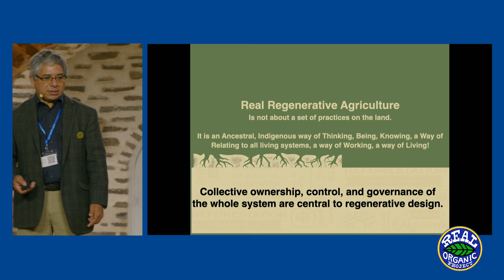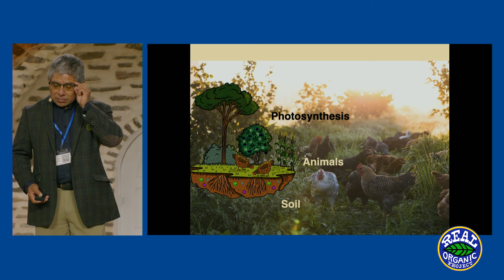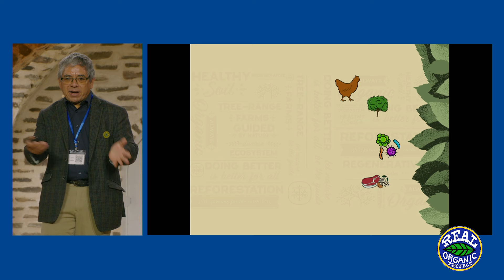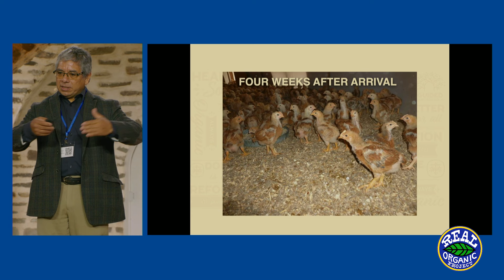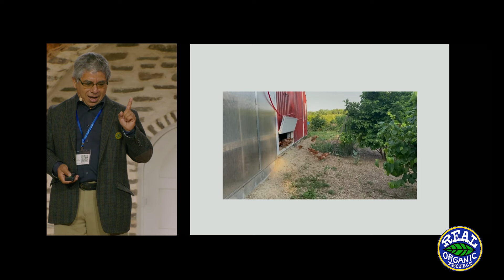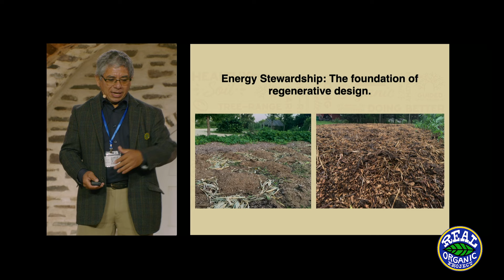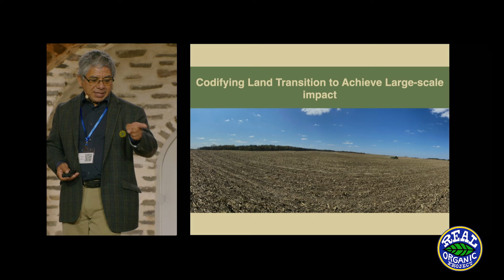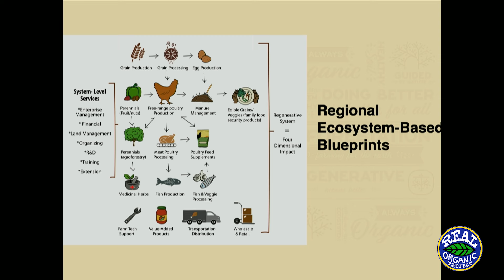Reginaldo Haslett-Marroquin: The Need For A Real Regenerative Movement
155: Reginaldo Haslett-Marroquin promotes his vision for creating systems aimed at serving entire regions and communities of farms as a successful path forward for the organic / regenerative movement . Addressing the crowd at Churchtown Dairy in October of 2023, Regi also shares his thoughts about how a small group of thinkers can prevail against a big, powerful faction.

Reginaldo Haslett-Marroquin is an author, farmer, member of the Regeneration International steering committee, and CEO of Tree Range Farms. He was born and raised in Guatemala during the civil war where he learned about caring for a food system and fighting insurgent thinking,

To watch a video version of this podcast with access to the full transcript and links relevant to our conversation, please visit:

The Real Organic Podcast is hosted by Dave Chapman and Linley Dixon, engineered by Brandon StCyr, and edited and produced by Jenny Prince.

The Real Organic Project is a farmer-led movement working towards certifying 1,000 farms across the United States this year. Our add-on food label distinguishes soil-grown fruits and vegetables from hydroponically-raised produce, and pasture-raised meat, milk, and eggs from products harvested from animals in horrific confinement (CAFOs - confined animal feeding operations).

We believe that the organic standards, with their focus on soil health, biodiversity, and animal welfare were written as they should be, but that the current lack of enforcement of those standards is jeopardizing the ability for small farms who adhere to the law to stay in business. The lack of enforcement is also jeopardizing the overall health of the customers who support the organic movement; customers who are not getting what they pay for at market but still paying a premium price. And the lack of enforcement is jeopardizing the very cycles (water, air, nutrients) that Earth relies upon to provide us all with a place to live, by pushing extractive, chemical agriculture to the forefront.

If you like what you hear and are feeling inspired, we would love for you to join our movement by becoming one of our 1,000  Real Friends:

To read our weekly newsletter (which might just be the most forwarded newsletter on the internet!) and get firsthand news about what's happening with organic food, farming and policy, please subscribe here: